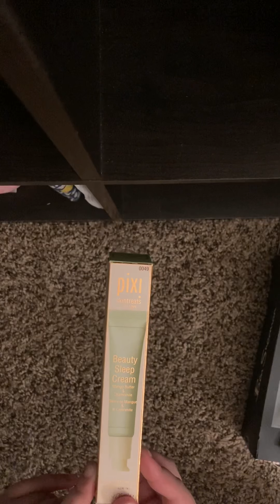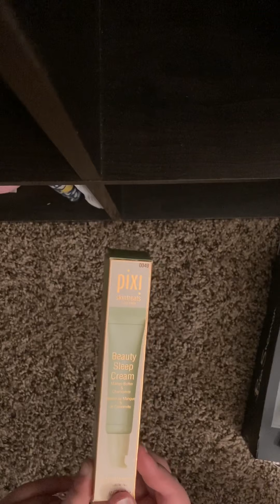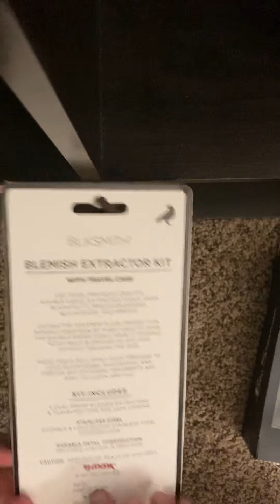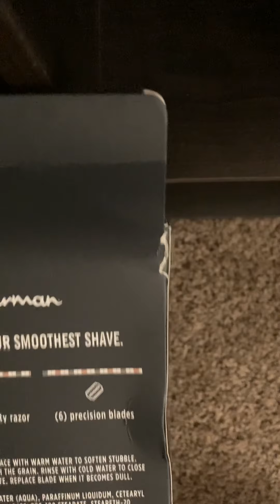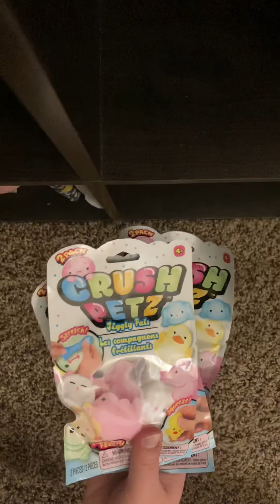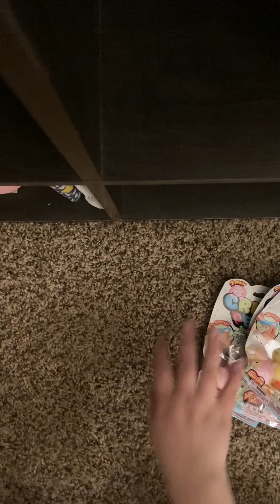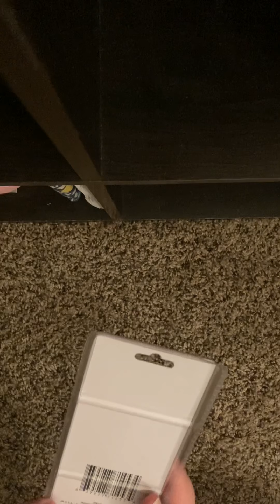*asmr* quick dollar tree and tj maxx haul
hi! in today’s video i will be doing a little haul from tj maxx and the dollar tree. triggers include light tapping (no nails), whispers (slight over-explaining) and some packaging sounds. i hope you enjoy!